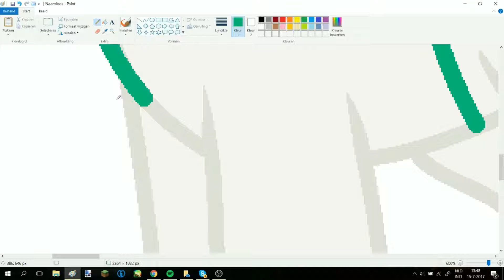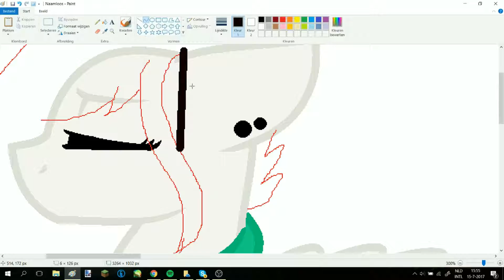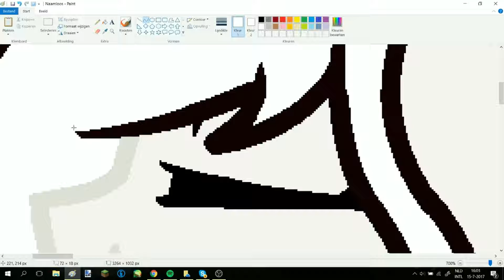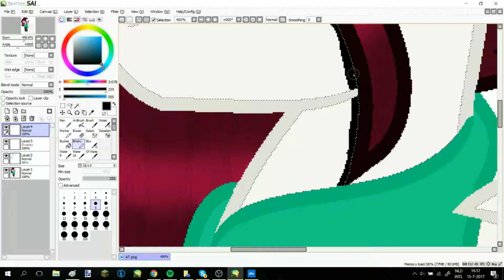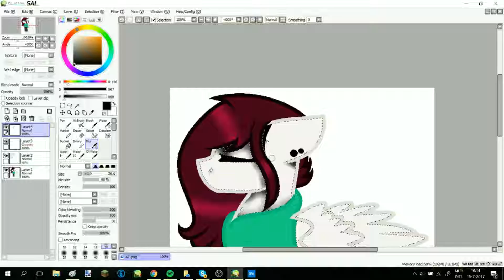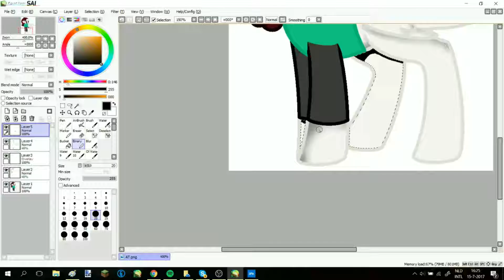AT BlueBerryOficcial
art and recording by me
oc by BlueBerryOficcial
by: alari1234-Bases
Art Status
Requests: send me an note on my da called request
Art Trades: open but only if you have da
Collabs: Friends Only
Gifts: Friends Only
Progams used:
Paint to make the drawing
Paint tool Sai to edit the drawing
Obs Studios to record
Videopad for editing
I may react whit a channel called Es Mee so if i reply i can me this channel Sunrise Sparkle or Es Mee